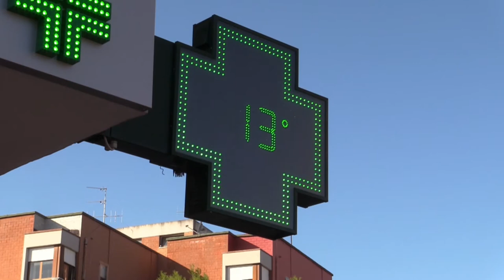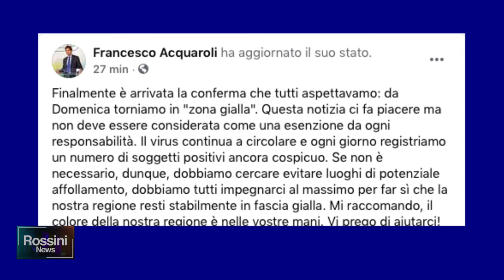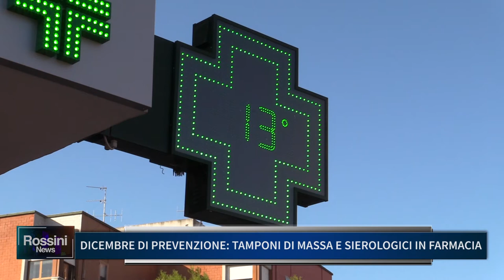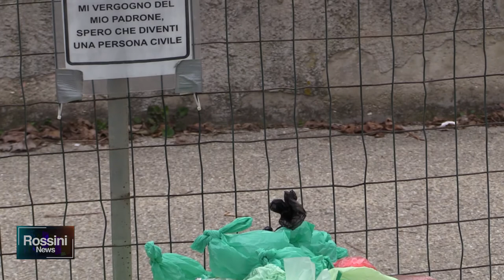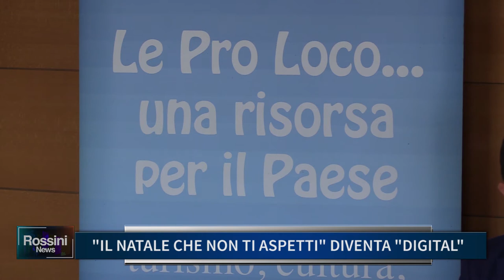Rossini News 5 dicembre 2020